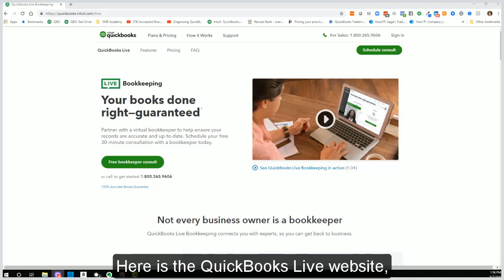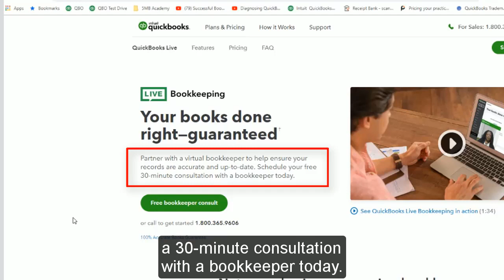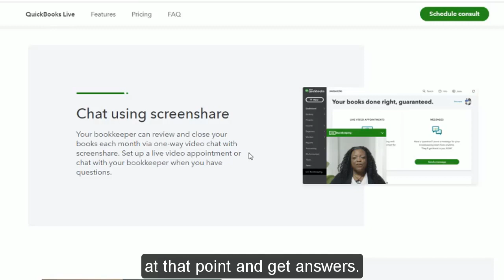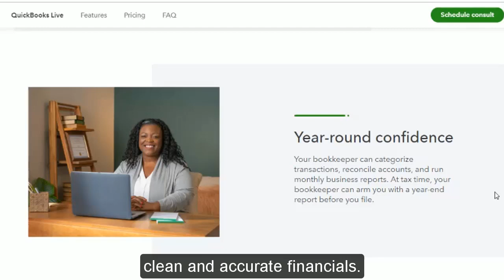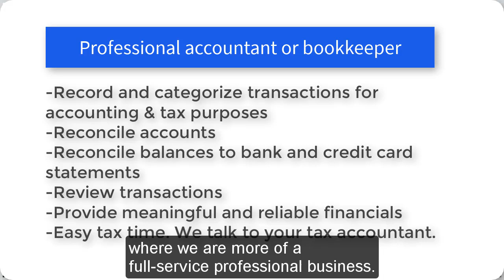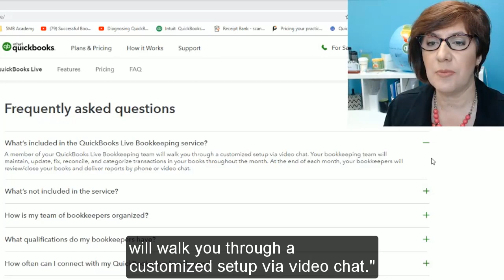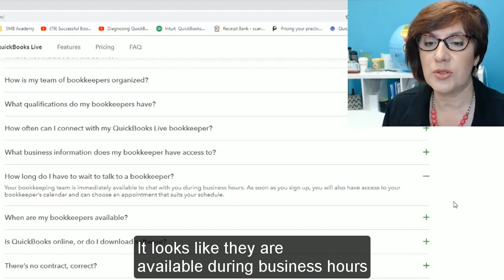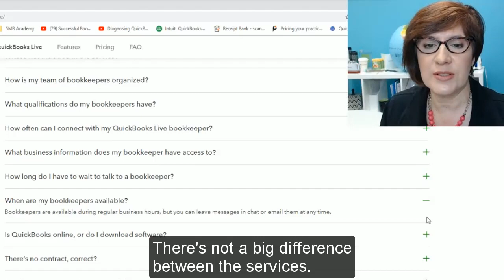QuickBooks Live Bookkeeping Review - September 2019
Here is my review of Intuit's latest service offering: QuickBooks Live Bookkeeping (September 2019).
Check out the links below for more info and helpful free resources.

Check out my blog at 5MinuteBookkeeping.com for the best free QuickBooks Online training, tutorials, tips & tricks to help you streamline your bookkeeping and maximize profits